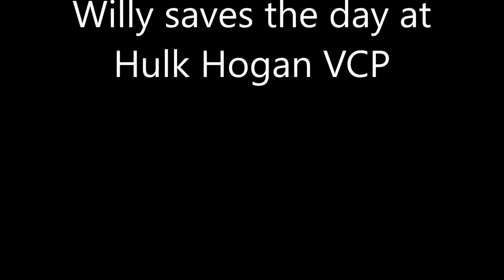Willy saves the day at Hulk Hogan